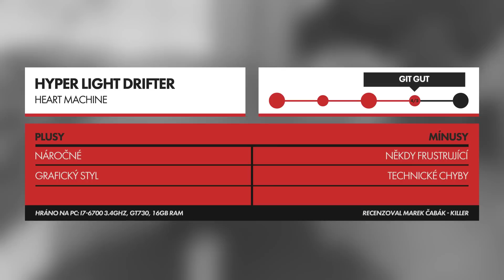Hyper Light Drifter - Recenze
Existuje spousta zajímavých rogue-like her. Jen málo která ale využívá dynamický soubojový systém ve 2D prostoru. Logické hádanky jak z oka vypadnout z FEZu a příběh, který nevydá ani jedno slovo. Hyper Light Drifter je všechno, jen ne normální akční hra.